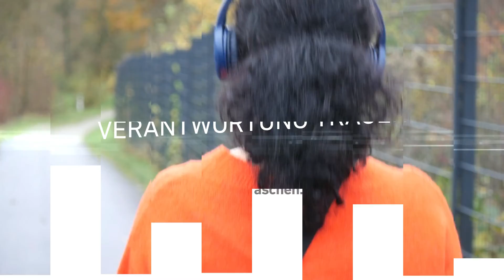HALFAR® trägt – Gürteltasche DAILY (1818022)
Gürteltasche DAILY // waist bag DAILY

Schlanker Auftritt. Mit der Gürteltasche DAILY macht jeder eine gute Figur! Weitere Informationen in unserem HALFAR®-Shop.

Slim appearance. With the waist bag DAILY everyone makes a good figure! More information in our HALFAR® store.